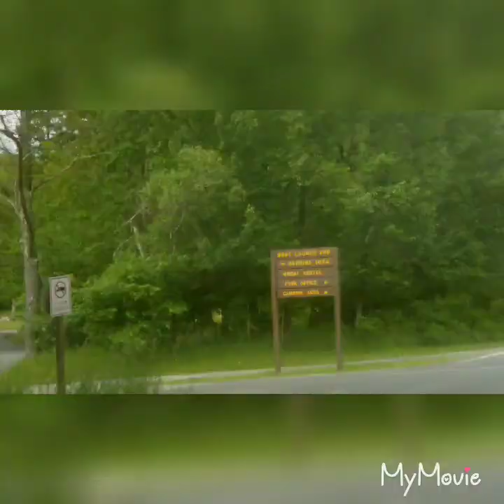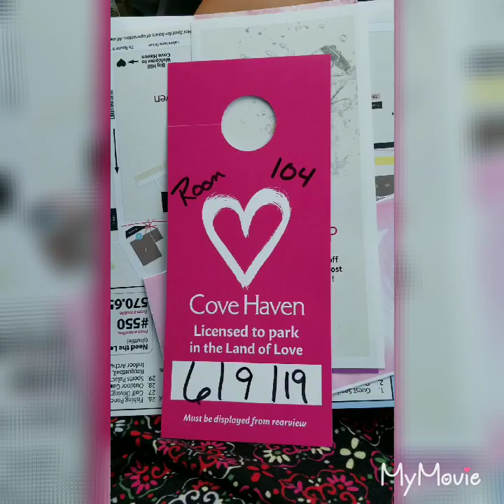Cove Haven walk through!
Sorry I'm still learning how to edit!